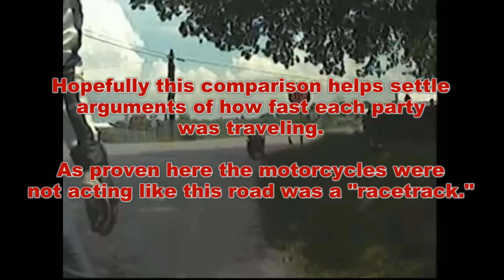RE: Pickup driver tries to kill motorcyclist.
UPDATE:
The pickup truck driver was sentenced to prison on 12/15/2011.  He was sentenced to 2 years in prison on each of the 2 wanton endangerment counts (each is a class D felony), 90 days in jail for menacing, and a $100 fine for reckless driving. The sentences run concurrent for a total of 2 years served.

UPDATE 2:
The truck driver served about 45 days and was released on probation. The original motorcyclist was not fined.

Original Description:
The purpose of this video is to put the speeds of all parties involved in this incident in perspective.  People were claiming the original motorcyclist was going 80-100mph.  That is absolutely false, and as shown by sync my video up to his you can see his speeds average 55-60mph.

Speed limit:
If you don't trust me when I say I'm not making up the speed limit, then take a look at this Google Maps image.  The direction of travel in the video is the opposite direction.  At 7:47 in my video I pass this sign and it's on the left.

55 speed limit sign...

End 35 speed limit sign...

This is of another local rider when he and his friend were riding together.  I called him and had to get the video file emailed to me so I could overlay it.  I was not there in the original video: